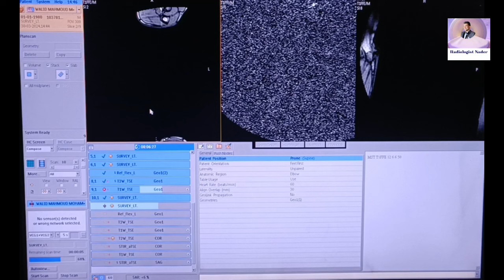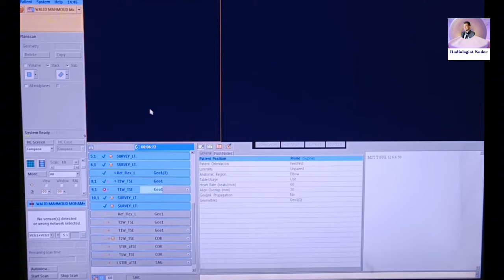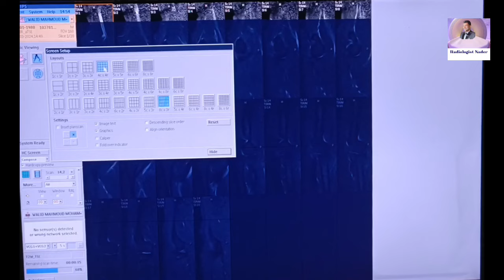رنين مغناطيسي علي مفصل الكوع|تخطيط|شرح|MRI Elbow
رنين مغناطيسي علي مفصل الكوع|تخطيط|شرح|
MRI Elbow Joint|Planning|Explanation

_رنين مغناطيسي علي مفصل الرسغ|تخطيط|شرح|
MRI Wrist Joint|Planning|Explanation
الفيديو كامل وشرح الفحص علي يوتيوب علي اللينك ده 👇

بالتوفيق ❤️